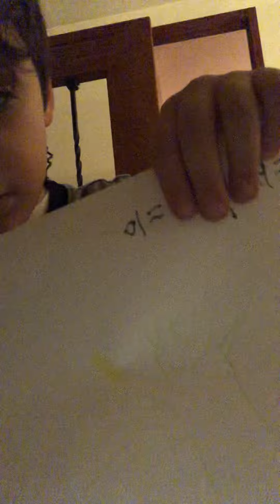How to draw the Statue of Liberty